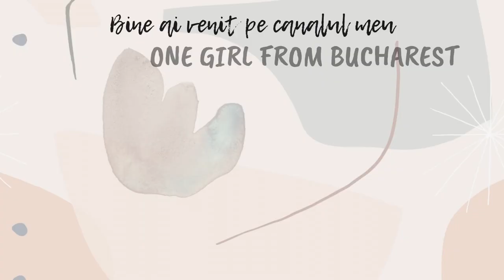daily vlog || life update || cateva produse noi || unboxing Farmec, EC Parfum si Naturisimo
Life update, ca nu se mai poate asa. Am patit-o, ca sa nu zic ca nu am trecut si eu prin asta si va povestesc despre asta doar ca sa fim, inca o data, constienti de faptul ca se poate transmite foarte usor si ca trebuie sa luam toate masurile necesare, astfel incat sa minimizam riscurile si sa fim bine. Nu e un capat de tara si nu vreau sa ma gandesc la alte consecinte, dar am tratat toate aceste zile ca o perioada de raceala puternica. Sunt bine, asa ca am revenit aici. Si, ca sa nu fie un video extrem de trist, facem si unboxingul unor produse pe care le-am primit recent, de la prietenii de la Farmec, c au fost foarte draguti si mi-au trimis un colet surpriza, de la prietenii de la EC Parfum, care mi-au trimis parfumul pe care il ador zilele acestea si de la Naturisimo.

*unele links pot fi afiliate, multumesc!